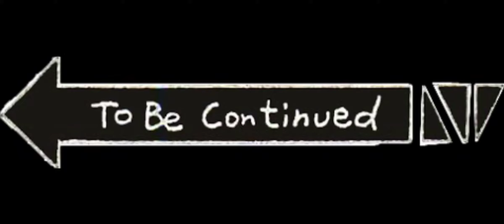Driving Local train from CSMT to Byculla